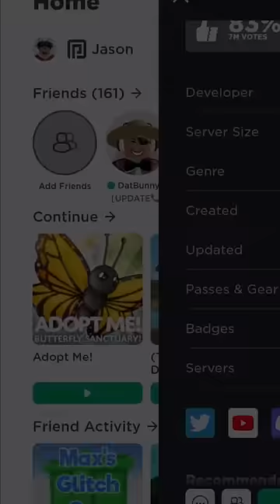I JOINED A HACKER SERVER AND THIS HAPPENED…😰